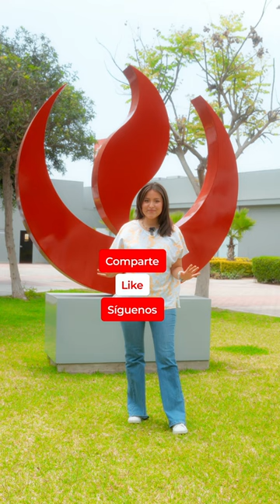Chamilions Shorts | UPC - Matricula de verano